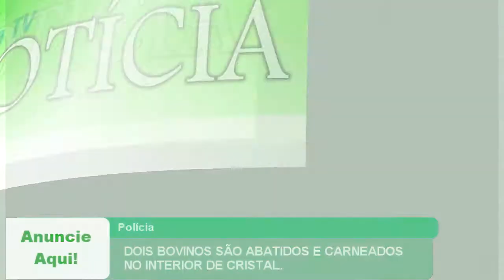DOIS BOVINOS SÃO ABATIDOS E CARNEADOS NO INTERIOR DE CRISTAL.